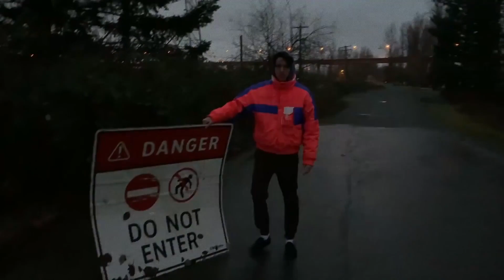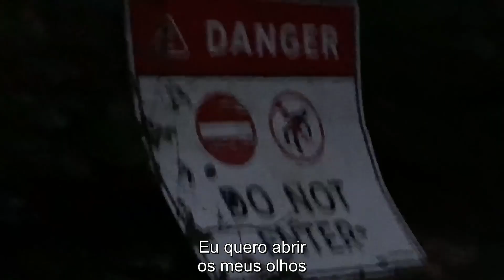powfu - laying on my porch while we watch the world end (ft. rxseboy) (prod. slipfunc) (legendado)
POWFU

ＣＡＮＡＬ

RXSEBOY

ＣＡＮＡＬ

SLIPFUNC

Video by MELIODIC

Lyrics

I can feel the world get farther
Every year the stars get darker
Running out of time we don’t got much left
We can fall in love with our final breath
I can feel the world move slower
I can see the trees grow older
If you stay with me u can have my warmth
Watch it all end laying on my porch

Watch it all end
Just hold on tight
Wake up in my arms
On the other side
Think of me when you close your eyes

Feeling like ice
When you touch me I can’t move
You the reason why I smile
While I’m falling to my doom
Watching meteors
But I feel secure
clouds are pouring rain
but the worlds in flames
Buildings falling down
Chaos all around
But with you I’m safe
Your my get away

2012 was a mess in the end
Felt like a car crash in a benz
This time it’s happening
Last song, I don’t think I’ll ever rap again
Flashing lights, I hear the sirens
By my side, where you residing
That’s fine
Wanna open my eyes
But I can’t tell if I’m still alive
Wow
Last year on the Earth was amazing
Final verse for the ones that are waiting
Crossing over, wonder where I’m headed
Hope I’ll see you soon when I’m up in heaven
Yuh
When I get there
Can we meet up?
Let the light talk
Kick our feet up
Back then I faced every fear
Tried to keep you safe when our end was near